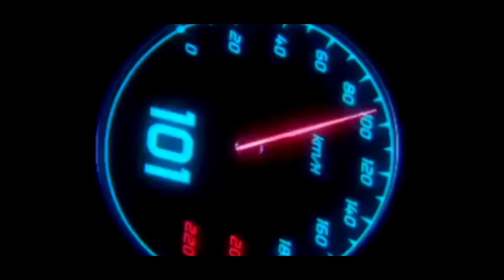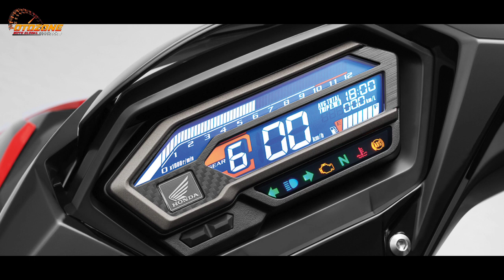KEREN PARAH❗HONDA LUNCURKAN MOTOR TERBARU HONDA 2022❗VARIO | PCX | BEAT | NMAX | AEROX | LEXI